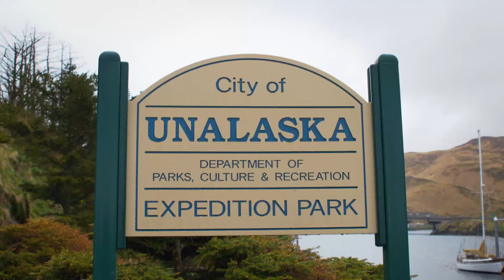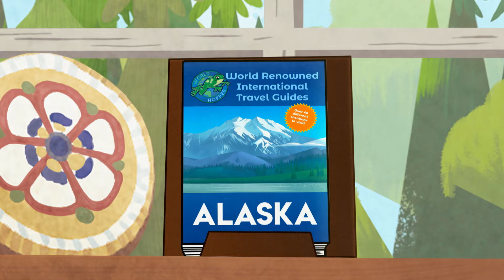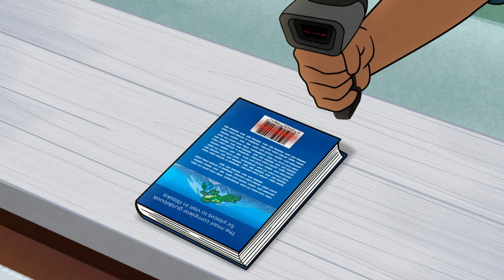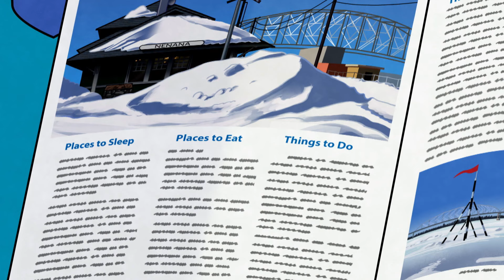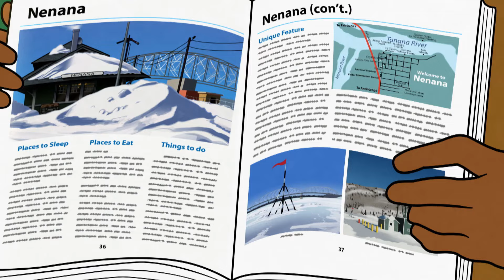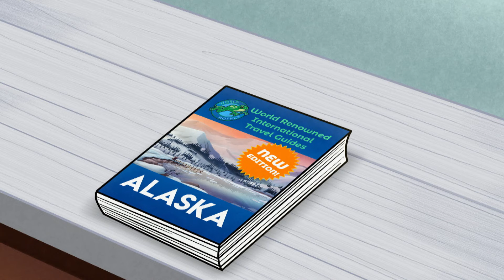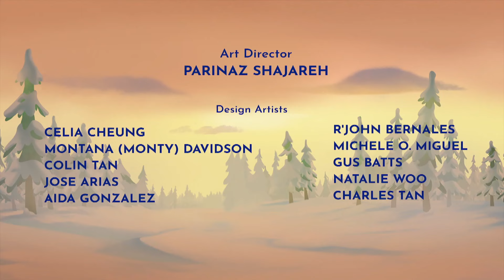Molly of Denali | MollyBall | Visit Qyah | CBC Kids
After wet cement ruins Molly and the gang’s plans for a basketball rematch, they head over to the Trading Post where they create a new game called Mollyball! As the game gets more and more complex, the kids must figure out a way of explaining the rules and later, how to end the game // While looking through a travel guide of different Alaskan villages, Molly discovers that Qyah isn’t included! Molly convinces the guide’s author to visit her village and gets everyone involved to show the writer a good time. Will Molly succeed in getting Qyah into the guidebook?

Watch CBC TV weekdays 7 a.m. to 11 a.m. | NL 7:30 a.m. to 11:30 a.m.

Saturdays Ontario & Quebec 6 a.m. to 12 p.m. | NL 6:30 a.m. to 1:30 p.m. | Maritimes provinces 6 a.m. to 1 p.m. | Manitoba & Saskatchewan 6 a.m. to 11 a.m. | Alberta 6 a.m. to 10 a.m. | British Columbia 6 a.m. to 9 a.m.

Sundays 6 a.m. to 8 a.m. | NL 6:30 a.m. to 8:30 a.m.